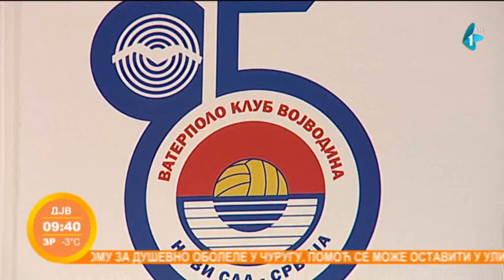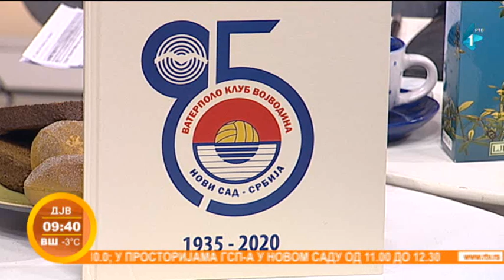Vaterpolo klub Vojvodina obeležava 85 godina postojanja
Važna sportska vest je i da je vaterpolo klub "Vojvodina" obeležio 85 godina postojanja, a o dosadašnjim uspesima i planovima za budućnost razgovarali smo sa direktorom tog kluba. Marko Ćuk bio je naš gost.